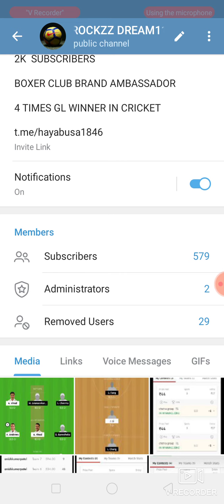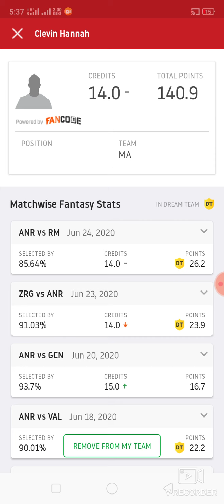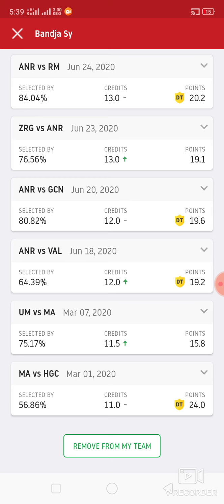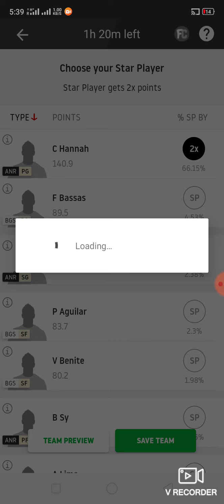BGS vs ANR Basketball match prediction dream11 win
1. This analysis  is based on my

2.Dream11 takes great care to comply with all central and state legislation in India to ensure that  users are fully protected. Every contest on  platform is carefully designed to comply with applicable statutes and regulations in India.

latest Basketball match prediction latest Basketball match prediction how to win grand League small League in dream11 win win win fantasy power published by ABROCKZZ ABROCKZZ Team Does Not Promote any Gambling App
own risk"